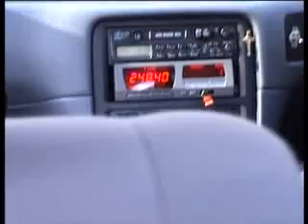HOT AIR BALLOONING IN NZ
HOT AIR BALLOONING